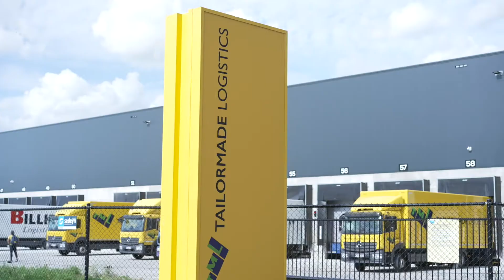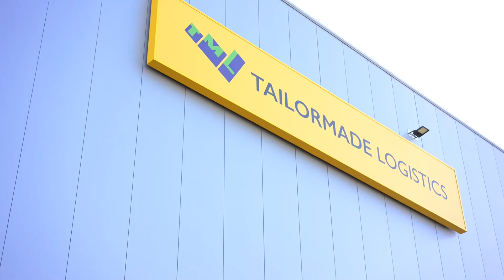LOGISTICS.TV 31: Buro Project richt gebouw Tailormade Logistics Gent in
Transport en logistiek dienstverlener Tailormade Logistics doet beroep op Buro Project voor de inrichting van zijn gloednieuwe vestiging in Gent Zeehaven.